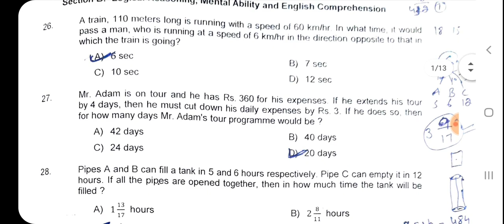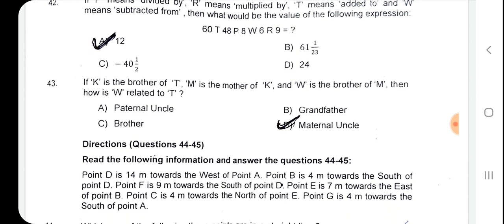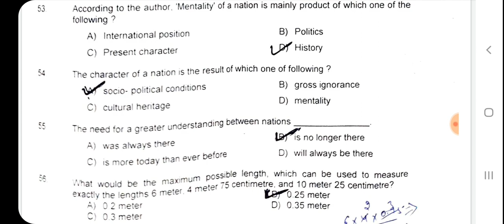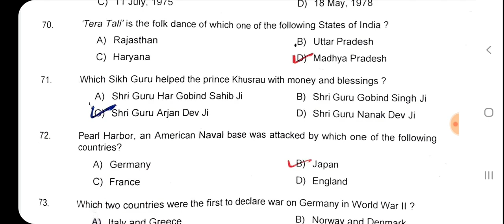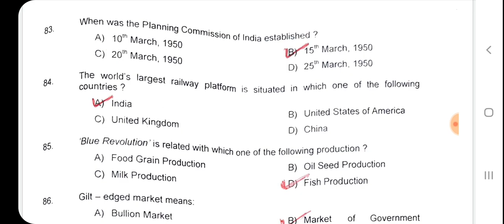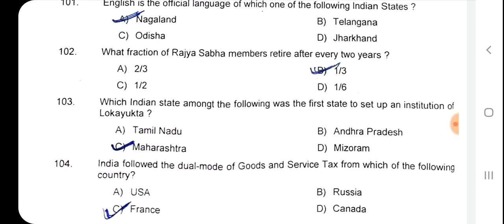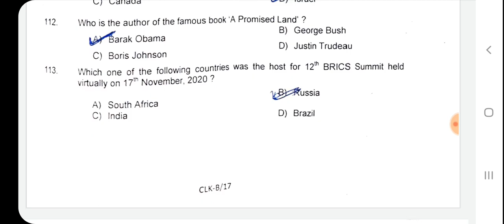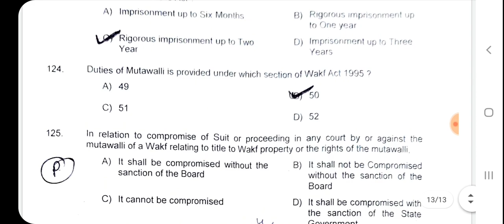Punjab Waqf Board Exam 2020 Answer Key in Detail By Mohit Garg || Punjab IQ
Punjab Waqf Board Exam 2020 Answer Key in Detail By Mohit Garg || Punjab IQ || Wifi Education

Accounts Clerk

Section Officers/Estate Officer/
Executive Officer

Rent collector/Assistant EOs/ Clerks

Legal Support Assistant

Peon